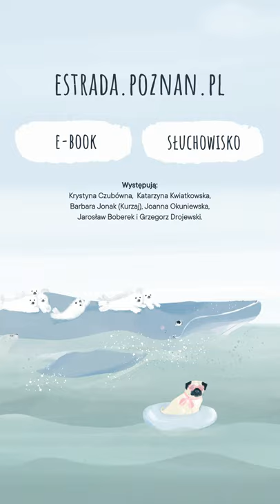Zaginione Perły Foki Agatki - Linda zaprasza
Zapraszamy na kolejną odsłonę inicjatywy: Pobierz. Poczytaj. Posłuchaj.
W cyklu Dzieciaki na Piętrze pojawiła się kontynuacja Przygód Henia Humbaka – Zaginione Perły Foki Agatki. Pozycja debiutuje jednocześnie jako książka w wersji drukowanej, e-book oraz słuchowisko.

O książeczce:
Niesforna foczka Agatka, znana z „Przygód Henia Humbaka” szaleje na helskiej plaży. Jej błogie życie zmienia się, kiedy w radiu FOK FM słyszy informację o wystawie klejnotów polskich królowych. Niebawem Agata, razem z kuzynką Barbarą znajdą się w samym centrum kryminalnej intrygi. Trzy tysiące kilometrów dalej, wieloryb Heniu Humbak otrzymuje zaproszenie na międzynarodowy konkurs wyskoków ponad powierzchnię wody. Czy los ponownie połączy bohaterów?

Książeczka zawiera wycinanki, zadania i ciekawostki o fokach, które spotkać można w Bałtyku. Całość ilustrowała fantastyczna Kasia Smoczyńska . Tekst napisał Patrycjusz Tomaszewski, autor „Przygód Henia Humbaka”.